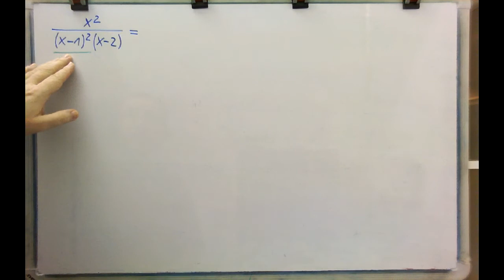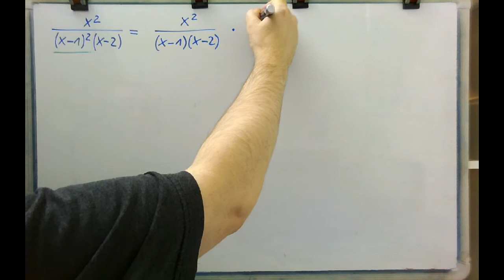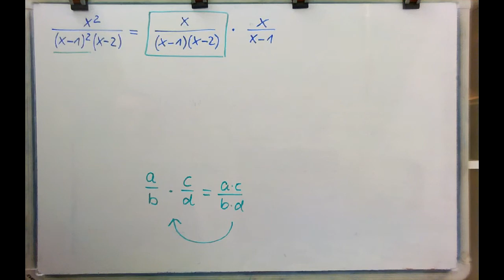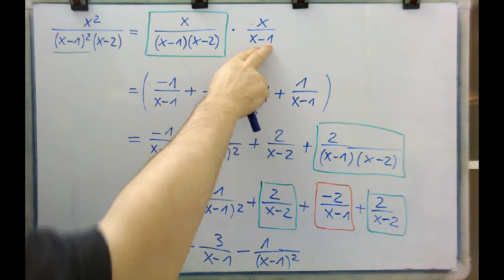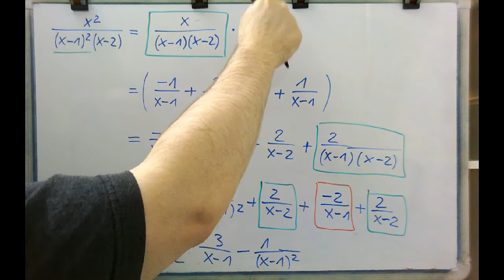Partialbruchzerlegung ► Abdeckregel ►Vorgehen bei mehrfachen Linearfaktoren (Nullstellen)